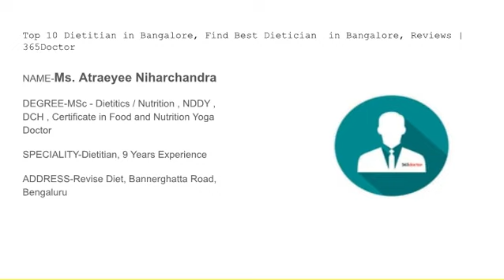Top 10 Dietitian in Bangalore, Find Best Dietician in Bangalore, Reviews | 365Doctor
NAME-Ms. Silky Mahajan
DEGREE-BSc - Dietitics / Nutrition , MSc - Dietitics / Nutrition
SPECIALITY-Dietitian
ADDRESS-Foods and Nutrition Eclinic - J.p. Nagar, JP Nagar, Bengaluru

NAME-Ms. Atraeyee Niharchandra
DEGREE-MSc - Dietitics / Nutrition , NDDY , DCH , Certificate in Food and Nutrition Yoga Doctor
SPECIALITY-Dietitian, 9 Years Experience
ADDRESS-Revise Diet, Bannerghatta Road, Bengaluru

NAMEDr. Rinki Kumari
SPECIALITY-Nutritionist
ADDRESS-Opposite to HMT Ground #400, Ranganatha Complex, RT Nagar RT Nagar Bangalore 560032

NAME-Mrs. Sonali Kulkarni
SPECIALITY-Nutritionist
ADDRESS-No.47, 17th cross 11th Main, Malleswaram Bangalore 560055

NAME-Ms. Arathi
SPECIALITY-Dietitian
ADDRESS-#1109, 24th Main Road, J. P. Nagar,1st Phase, JP Nagar Bangalore 560041